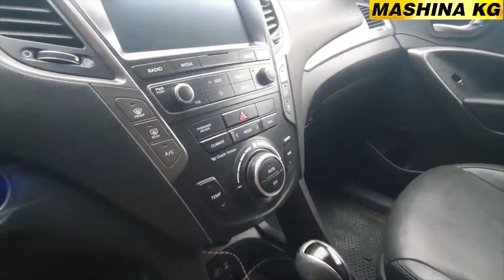Hyundai Maxcruz👍САТЫЛАТ/ Ж: 2018/ V: 2.2/ Тел: 0707 29 80 86 / 0557 06 59 06 / Wp